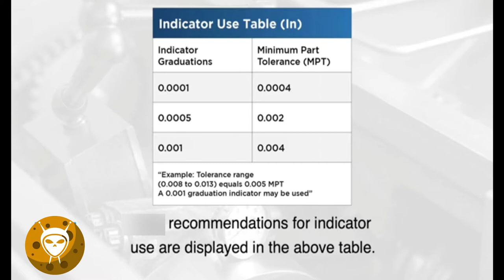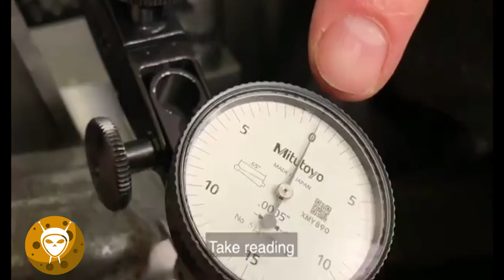Dial Indicator | How to Use Dial Test Indicator | Dial Indicator Usage Method & Complete Explanation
In various contexts of science, technology, and manufacturing (such as machining, fabricating, and additive manufacturing), an indicator is any of various instruments used to accurately measure small distances and angles, and amplify them to make them more obvious. The name comes from the concept of indicating to the user that which their naked eye cannot discern; such as the presence, or exact quantity, of some small distance (for example, a small height difference between two flat surfaces, a slight lack of concentricity between two cylinders, or other small physical deviations).

The classic mechanical version, called a dial indicator, provides a dial display similar to a clock face with clock hands; the hands point to graduations in circular scales on the dial which represent the distance of the probe tip from a zero setting. The internal works of a mechanical dial indicator are similar to the precision clockworks of a mechanical wristwatch, employing a rack and pinion gear to read the probe position, instead of a pendulum escapement to read the time. The side of the indicator probe shaft is cut with teeth to provide the rack gear. When the probe moves, the rack gear drives a pinion gear to rotate, spinning the indicator "clock" hand. Springs preload the gear mechanism to minimize the backlash error in the reading. The precise quality of the gear forms and bearing freedom determines the repeatable precision of measurement achieved. Since the mechanisms are necessarily delicate, rugged framework construction is required to perform reliably in harsh applications such as machine tool metalworking operations, similar to how wristwatches are ruggedized.

7 uses of Dial Gauges every engineer should know. Sajeed Pathan Blog      Dial gauge/indicator is a measuring instrument in which small displacements of a spindle or a lever are magnified by suitable mechanical means to a pointer rotating in front of a circular dial having a graduated scale. Dial gauge indicators are also utilized as comparators in many fields.
There are 3 types of dial gauges:
1. Dial indicators in which the spindle is parallel to the dial face
2. Dial indicator in which spindle is perpendicular to the dial face
3. Dial indicators in which the measuring contact member is a lever. These are also known as dial test indicators

We have listed the 7 critical uses of dial gauge indicators in this short yet informative layout. They are:

1. For Workpiece Alignment Engineers use dial indicators for workpiece alignment in various machines including, but not limited to, milling machine, lathe machine, grinding machine, and EDM.

2. To Identify Lateral Run-out Dial gauge indicators find significant application in automotive disc brakes where they are used to check lateral run-out. Engineers then reinstall the disc failing which can cause damaged studs and uneven torque.

3. For Calibrating Machines Before the production even begins, dial indicators are used to calibrate the machines in the workshop. This phase is the first one in the manufacturing process used to ensure maximum accuracy in the output.

4. To Measure Height Difference Narrow limits and the height difference between them are difficult to measure. This difference is where the role of dial gauge indicators comes in. They can measure such minute height differences with ease.

5. To Detect Deformations In the manufacturing process, deformations such as compression and intension are bound to arise. However, it is equally important to identify and eliminate them using dial gauge indicators.

6. Checking Positional Errors Dial indicators also find critical applications in detecting positional surface errors such as alignment, squareness, and parallelism.

7. Detect Geometrical Errors Accurate geometry is imperative in the manufacturing process. This fact is why dial gauge indicators are used for determining errors in taper, roundness, and ovality.

When it comes to linear management, dial indicators are most preferred by engineers owing to their accuracy. Particularly in the manufacturing process, dial indicators have a pivotal role in determining accuracy and consistency. Moreover, they are also vital for the calibration or initial set-up of a machine.
Dial gauges are critical to an engineer due to their varied uses, as we’ve discussed. However, you also need to pick reliable ones from the market. That’s where we come in. At Baker Gauges, we offer a range of premium dial gauge indicators such as mechanical plungers, lever types, digital plungers, dial-depth gauges, universal test sets, and many other types just for you.